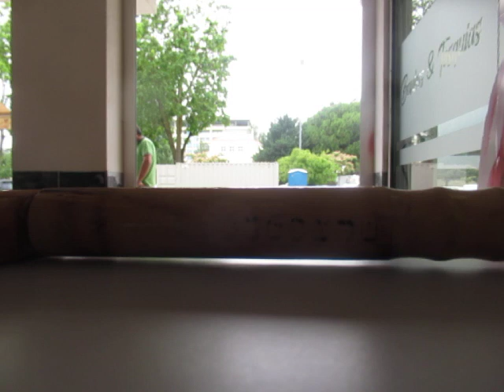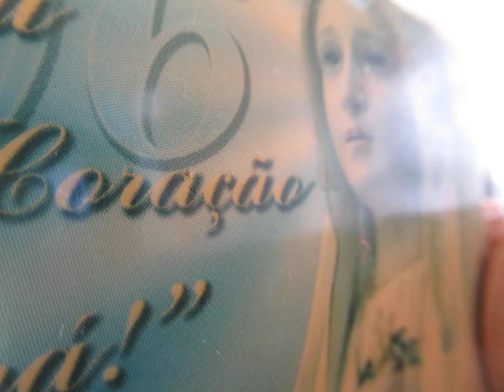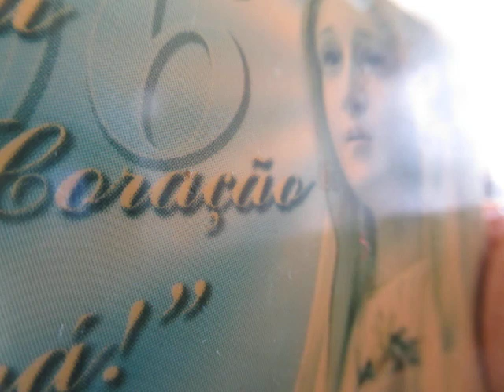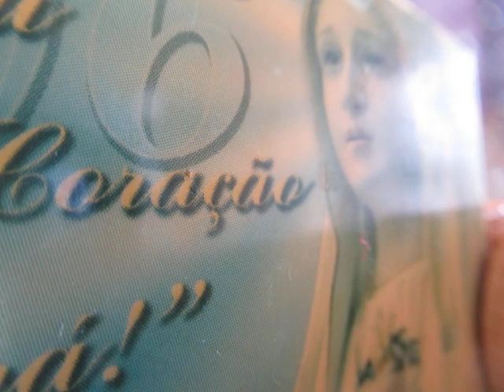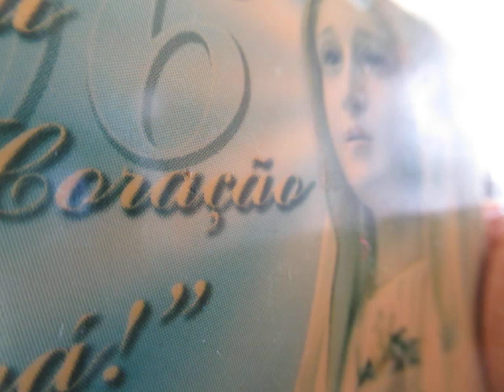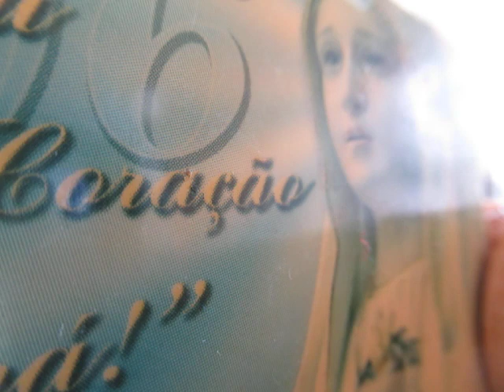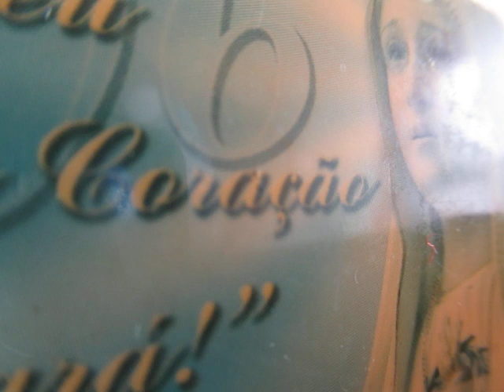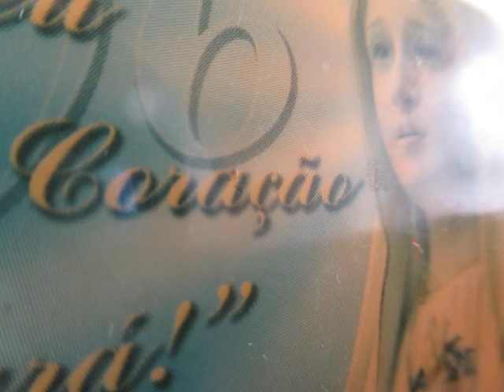A-M. MVI_4429 MISTERIA DOLORIS COM S. J. P. II POR PAZ UCRÂNIA AMÉM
A-M. MVI_4674 MISTERIA DOLORIS COM S. J. P. II POR PAZ UCRÂNIA AMÉM